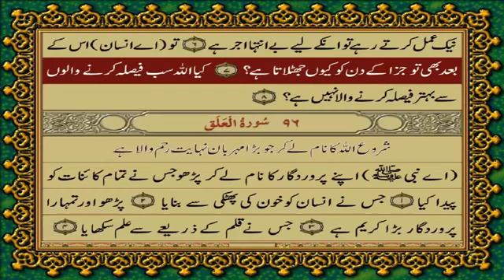95 SURAH TIN JUST URDU TRANSLATION WITH TEXT FATEH MUHAMMAD JALANDRI HD surahtin quran allah#2022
95 SURAH TIN JUST URDU TRANSLATION WITH TEXT FATEH MUHAMMAD JALANDRI HD